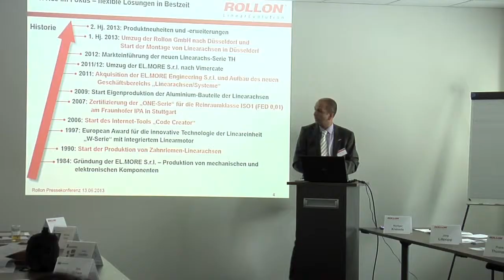Event-Clip Einweihung neuer Firmensitz ROLLON GmbH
Der Umzug in die neuen Räumlichkeiten in der Bonner Str. 317-319 in Düsseldorf-Benrath ist abgeschlossen und die ROLLON GmbH feierte gemeinsam mit Kunden, Lieferanten und Partnern, die offizielle Einweihung mit Pressekonferenz, Kundenempfang und einem gemütlichen Ausklang am Abend